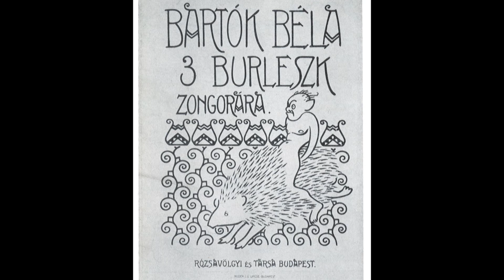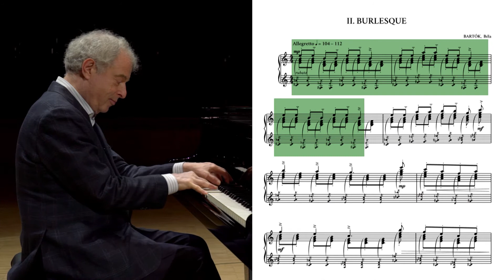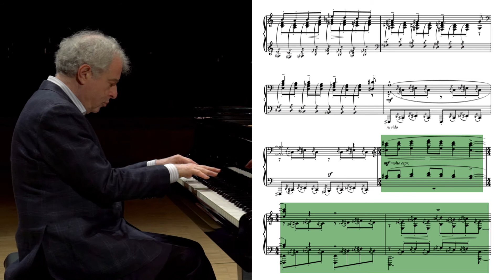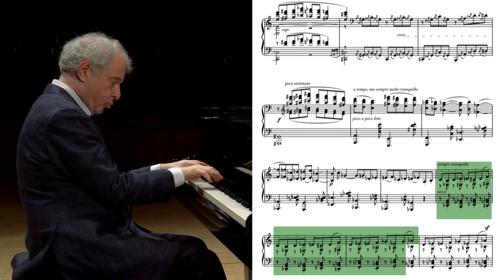Bartók: Burleske Nr. 2 op. 8 | Einführung von András Schiff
* Dieses Video finden Sie in der interaktiven Partitur zur Burleske Nr. 2 (Rubrik "Einführung")

EXPLORE THE SCORE ermöglicht eine faszinierende Entdeckungsreise in die Welt der Musik des 20. Jahrhunderts mit herausragenden Pianisten der Gegenwart. Die Internetplattform des Klavier-Festivals Ruhr umfasst multimedial aufbereitete Partituren, Meisterkurse, Dokumentationen praxiserprobter Vermittlungsprojekte, Lehrmaterialien sowie vielfältige Hintergrundinformationen zu den Komponisten und ihrer Musik.

In EXPLORE THE SCORE, world class pianists take you on an exciting journey of discovery. Delve into the world of twentieth-century music by exploring interactive scores. Watch masterclasses, learn about the composers and their music and discover award-winning education projects. EXPLORE THE SCORE is an education project developed by the Klavier-Festival Ruhr.